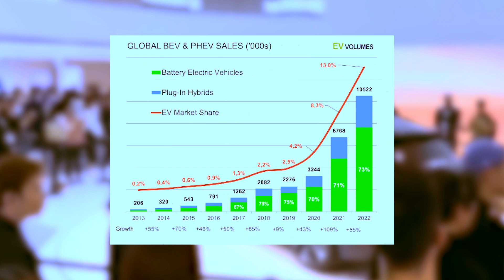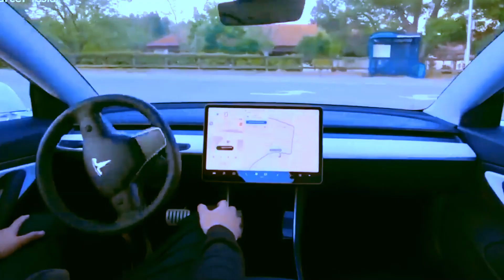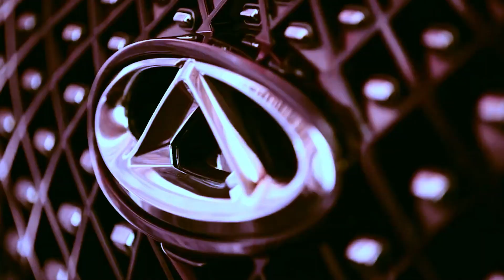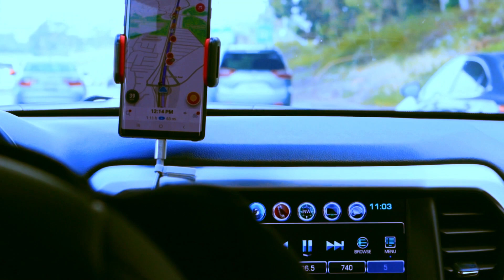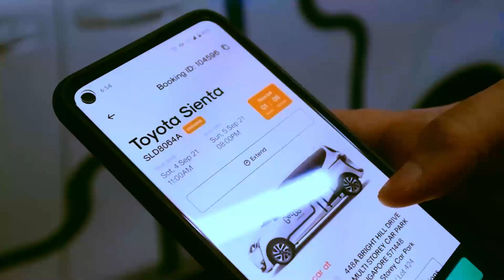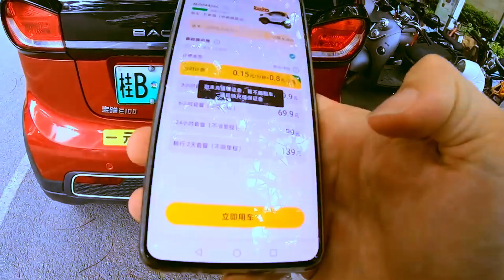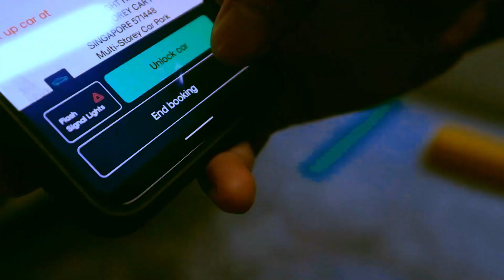THE GREAT ELECTRIC CAR EXODUS: WHAT REALLY LED TO THEIR ABANDONMENT IN CHINA?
Are you curious about the stunning phenomenon that unfolded in China, causing the abandonment of electric cars? Join us in this captivating video as we delve into the depths of the "Great Electric Car Exodus" and uncover the truth behind this unprecedented event.

In recent years, the world has witnessed a rapid rise in the popularity and adoption of electric vehicles. However, a startling trend emerged in China, where electric cars that once flourished are now being left behind. What happened? Why did this exodus occur?

In "The Great Electric Car Exodus: What Really Led to Their Abandonment in China?", we embark on a journey to unravel the hidden factors that led to this unexpected turn of events. Brace yourself as we explore the complex web of circumstances that shaped the fate of electric cars in the world's largest automotive market.

Join our team of experts as they dissect the underlying reasons behind the abandonment of electric cars in China. We'll uncover the economic, political, and cultural forces that played a significant role in this unprecedented shift. From government policies to market dynamics and consumer preferences, every aspect will be thoroughly examined.

Through insightful interviews, compelling data, and expert analysis, we'll paint a comprehensive picture of the challenges electric cars faced in China. Discover how changing subsidy policies, limited charging infrastructure, and range anxiety affected the adoption and retention of electric vehicles.

Furthermore, we'll shed light on the Chinese consumer mindset and their evolving expectations from electric cars. Gain valuable insights into their preferences, concerns, and the key factors influencing their decision-making process. Understanding the Chinese perspective is vital to comprehending the overall landscape of electric vehicle adoption.

But it doesn't end there. In this thought-provoking video, we'll also explore the lessons learned from China's electric car exodus and their implications for the global electric vehicle industry. Discover how this experience can shape the future of electric mobility, both in China and beyond.

"The Great Electric Car Exodus: What Really Led to Their Abandonment in China?" is not just another documentary; it's an eye-opening exploration of a pivotal moment in the electric vehicle revolution. Prepare to challenge your assumptions, expand your knowledge, and gain a deeper understanding of the intricate dynamics at play in the world of electric cars.

Whether you're an automotive enthusiast, an industry insider, or simply intrigued by the fascinating world of electric vehicles, this video is a must-watch. Don't miss out on this captivating journey into the heart of the electric car exodus in China.

Get ready to witness the untold story behind the great electric car exodus in China and gain a fresh perspective on the future of electric mobility. Buckle up, because we're about to embark on an electrifying adventure!